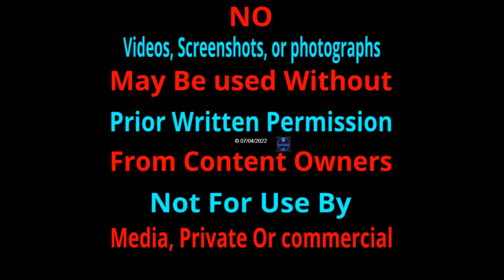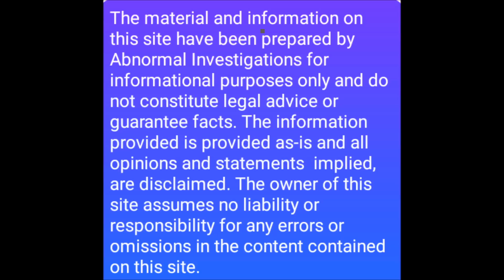Q&A Podcast Part 1.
I really enjoyed spending time with you guys and answering questions. The next one will be a YouTube Live! The outdoor Channel Link Is below also to support us there  that the boys mentioned.